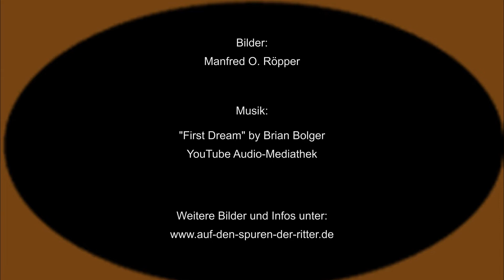Neues Schloss Stuttgart